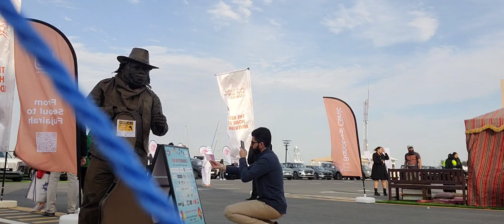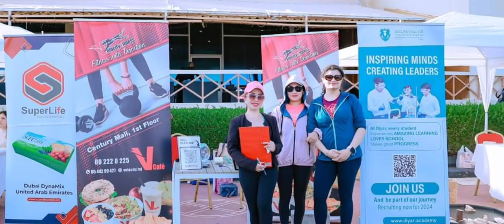FUJAIRAH COMMUNITY FUN DAY with Mystery jack Uae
another Fun amd enjoyment with mysteryjack UAE at Fujairah Community Fun Day( thank u Fujairah International Marine and Sports club